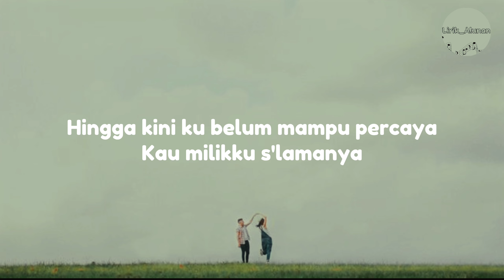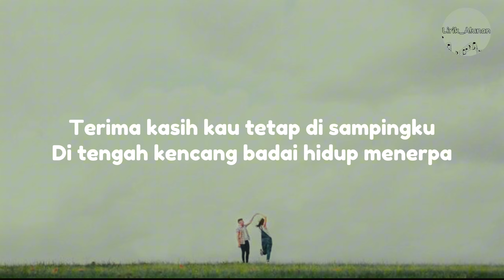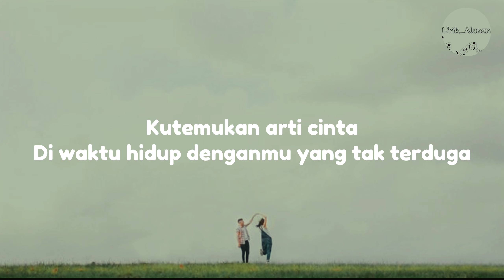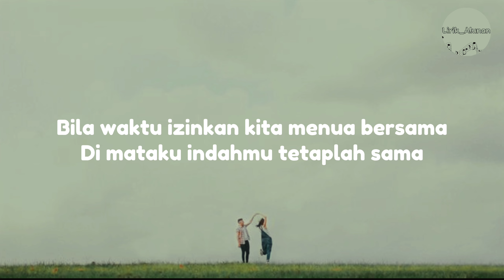Virgoun - Orang Yang Sama (Lirik)